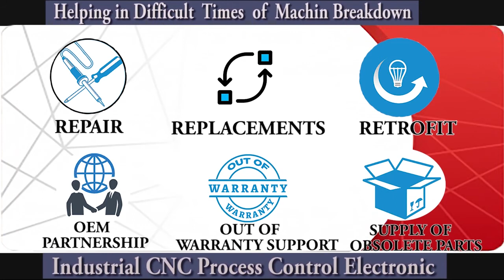Fanuc A05B 2301 C372 Teach Pendant Repairs